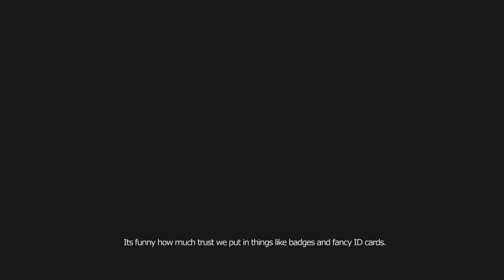Resident Evil 2: Noir - Chapter 3: Encounter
Story play through with a twist, added narration and different feel through music and editing. Narration and editing by me.